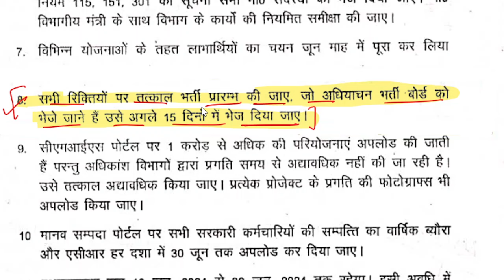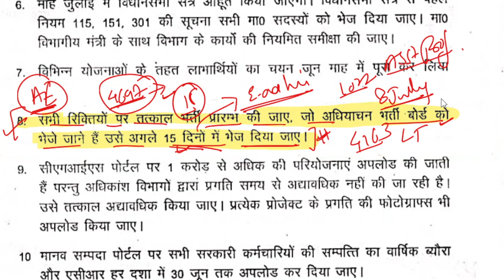upsssc latest update | uppsc latest news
UPSSSC,UPPSC,UPPOLICE etc Latest News,up exams latest news,latest vacancies in UP
New Norice- Provisional candidates,New SLP in supreme court,supreme court case status,Vindhyachal question-OFFICIAL status,vindhyachal question ,kanya vidhya dhan question official order-single bench,solar pump question challenged in supreme court,CAVEAT FILED IN SUPREME COURT ON SOLAR QUESTION,vindhyachal question lekhpal court case update,lucknow bench court case official order,allahabad high court case status,solar pump question lekhpal,vindhyachal question